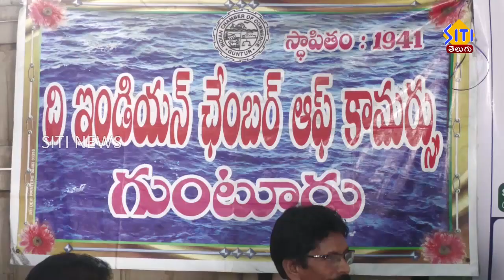మేధో సంపత్తి హక్కుల పై అవగాహన సదస్సు